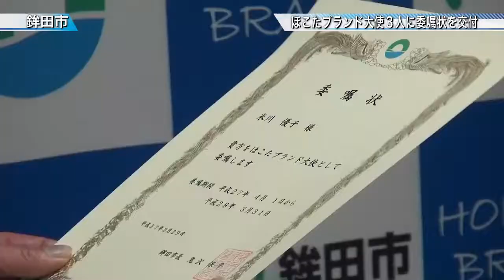ほこたブランド大使３人に委嘱状を交付〈鉾田市〉茨城新聞ニュース（2015.4.2）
鉾田市の農業や観光をＰＲする２代目「ほこたブランド大使」３人が決まり、29日に鬼沢保平市長から委嘱状が交付されました